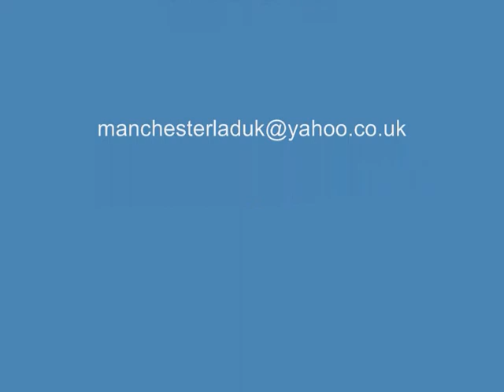manchester int airport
more from manchester airport uk